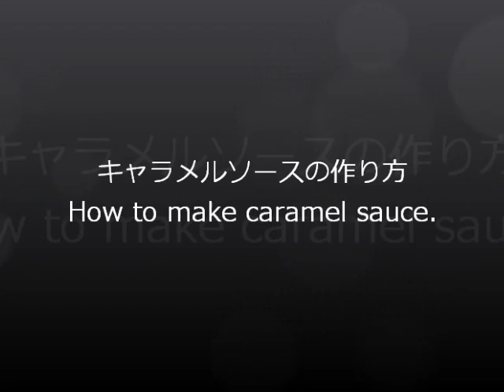キャラメルソースの作り方 （ How to make caramel sauce. ）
キャラメルソースのレシピ・作り方を動画で紹介しています。